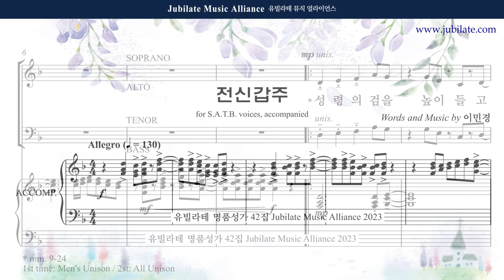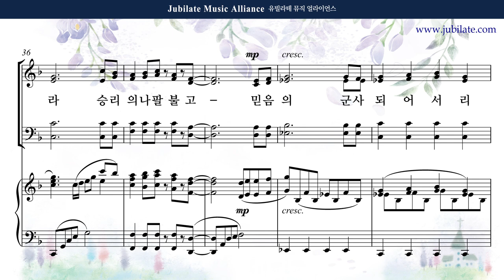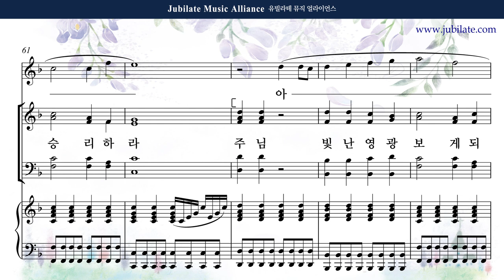[유빌라테 42집] 15. 이민경 - 전신갑주 (합창음원)